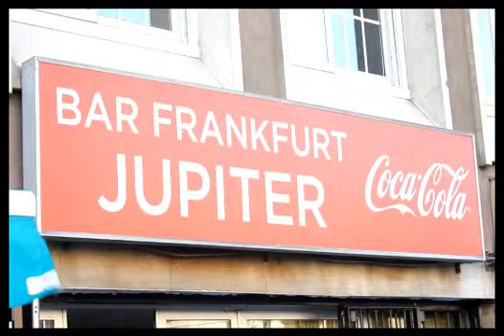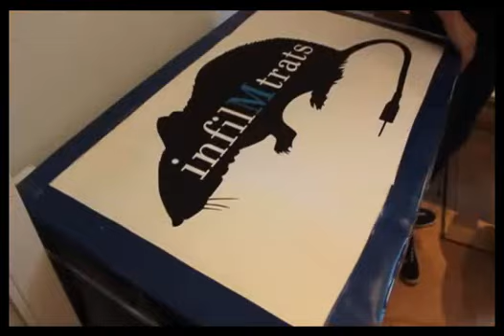Recopilatorio de los 100 programas de infilMtrats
Montaje recopilatorio de los 100 programas de infilMtrats de Montcada Radio y Lav Radio.